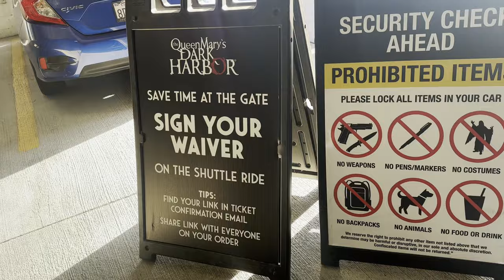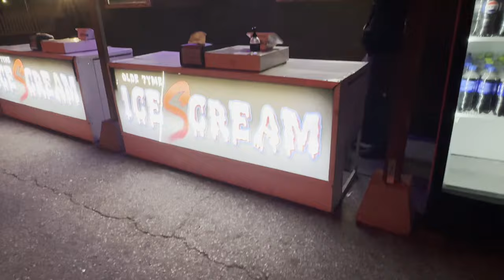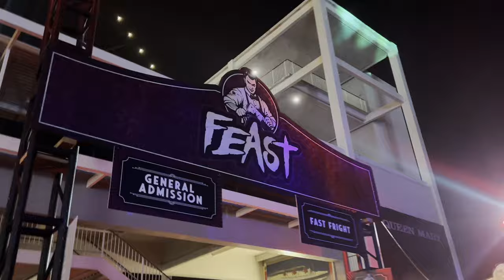GOING TO THE QUEEN MARY DARK HARBOR FOR THE FIRST TIME...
Age?: 20
Birthday?: July 28th, 2004
Editing Software?: CapCut
ethnicity?: Black+Hawaiian+Mexican